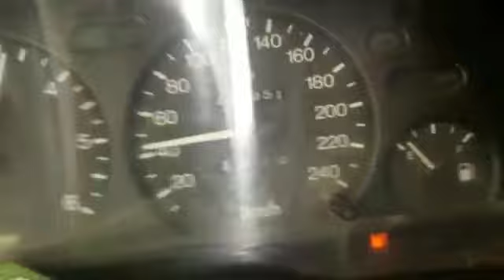Fuzuli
ЛОШАДИ Single Footing Horses, Standartbred horse, Trotter Horse, Horses, Andadura, Pacer Horse, Pacing Horse, Лошади, Иноходец, Иноходцы, Рысак, Рысаки, Yorga Atlar, Rahvan atlar, Horses